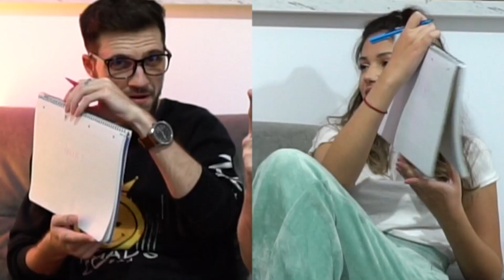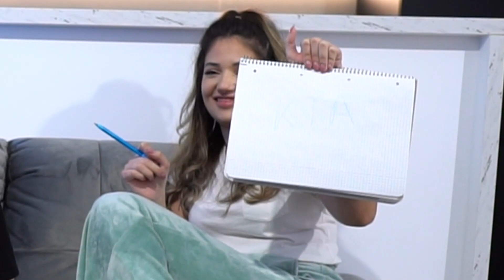CINE MA CUNOASTE MAI BINE? IUBITA SAU DRAGOS?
Cumpara jocuri FPS / TPS la cel mai bun pret! Foloseste codul zaSami si primesti 3% REDUCERE!

** TOTI MEMBRII PRIMESC ADD PE FORTNITE/STEAM **